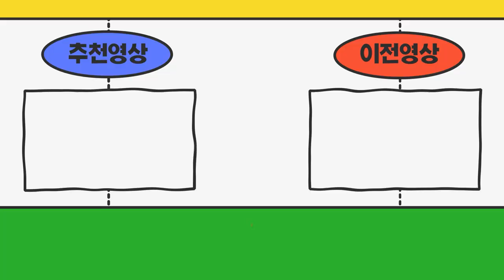인천광역시 카고트럭 1톤신차 부가세 환급받는방법 알 수 있을까요?